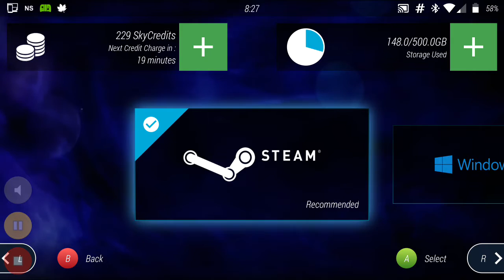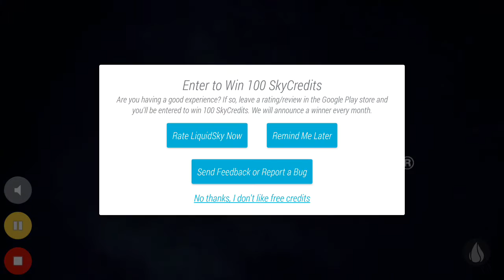Liquidsky 1.0 on my smartphone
If you can't afford a gaming pc just rob a bank. This app is worthless. 😥 I have 55mb down.

Update: The 2.0 app should be a lot better.

Skip to the gameplay
4:20